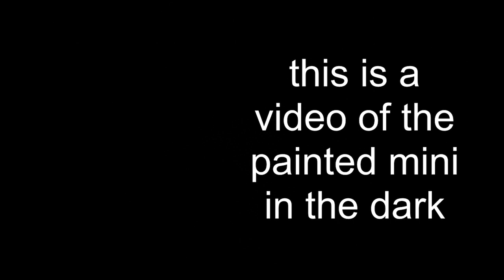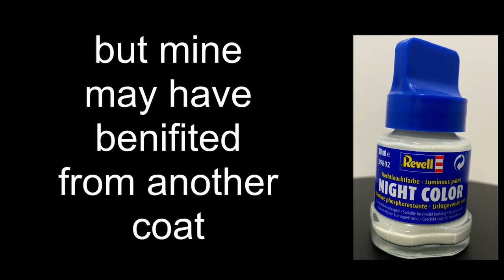Revell Night Color- Glow In The Dark Paint Review. Will it glow? Let’s find out.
Mrs MLG wanted to know how the Revell Night Color (colour) paint works and what it looks like. In this short video she paints a Reaper Miniatures Ghost and shows you what happens.

We can get this product in stock if you would like us to please get in touch.

In the meantime take a look at our amazing range of products in our Bridlington shop